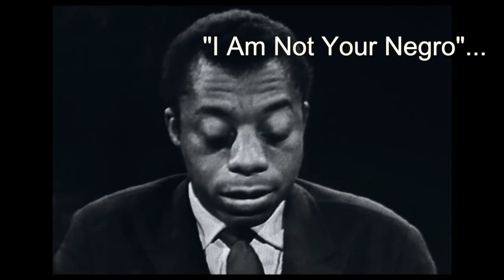Cycling to the Movies - SBIFF 2017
Cycling to the movies is a two-part program for high school teens take , bicycle workshop and on bike field trip via bicycle to the movies! We went to the 32nd annual Santa Barbara International Film Festival, to  see the acclaimed social justice documentary I Am Not Your Negro.